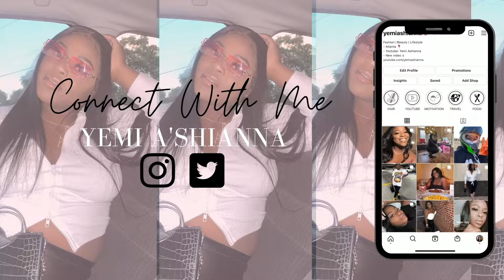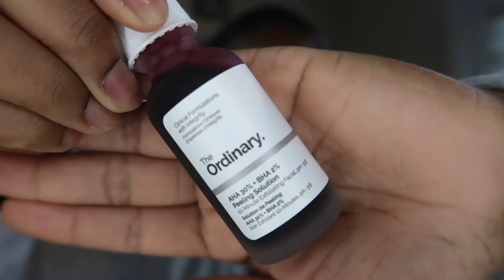THE ORDINARY HAUL | SKINCARE FOR PEOPLE OF COLOR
In today's video I will be showing you all of the products I picked up from Sephora as I am wanting to try out some new skin care! This is not a recommendations video but a " try it along with me and lets see how it works, then you can decide for yourself" video. Being a women of color it is a little tougher to find what works best for us as we have to be more gentle to protect our melanin.

(I pronounced Squalene wrong but I refused to re-film the entire video so please forgive me)

Tik Tok | Instagram | Twitter | @Yemiashianna
BUSINESS IG: @Shopyemiashianna